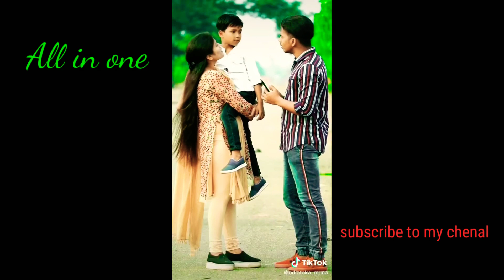Comedy... Funny... Superhit Video ... .. All in one